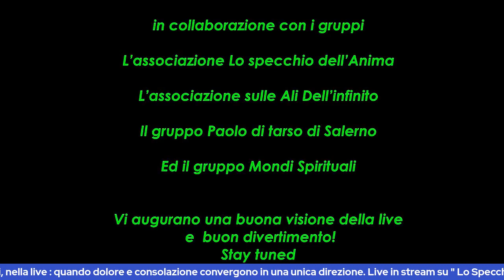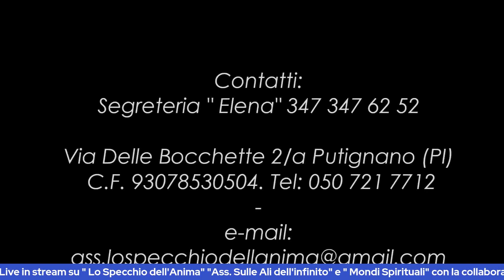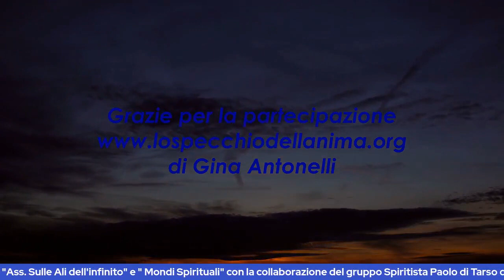Quando dolore e consolazione, convergono in una unica direzione